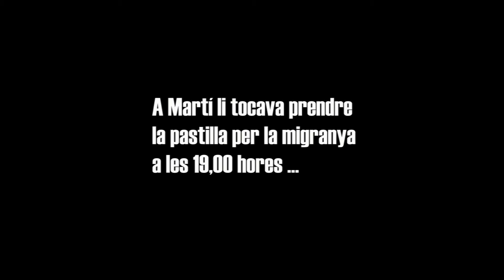SECUENCIA DE PERSECUCIO Marti Adrover